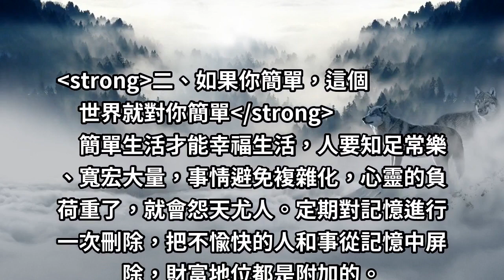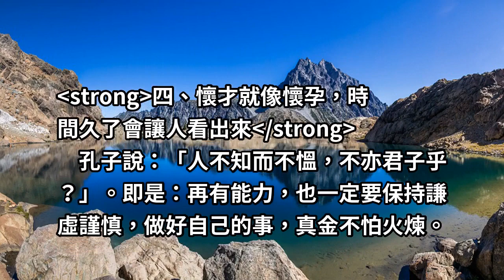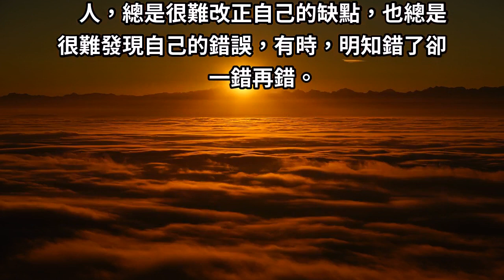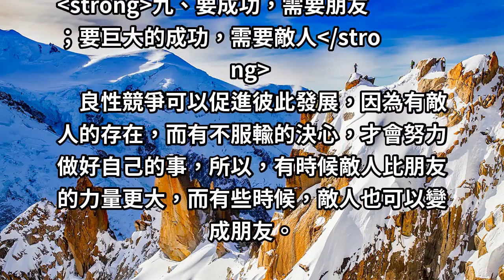城市觀察家：學者易中天，談人生兩大悲劇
易中天，長期關注中國當代城市發展與建設，有人稱他為「都市計畫家」或「城市觀察家」。他如何看待人生兩大悲劇呢？